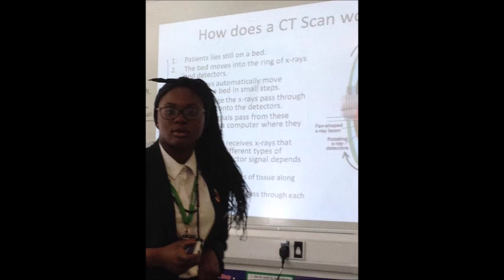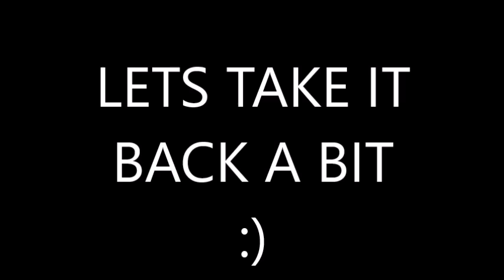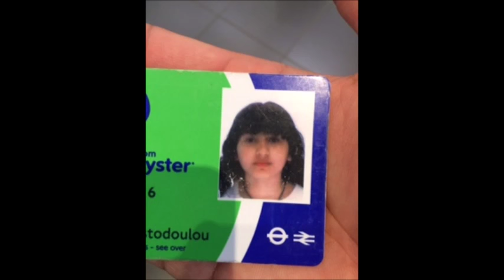edmonton county school leavers video 2k16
Edmonton County School Last day for year 11's
 2016  leavers video
Go listen to my bro song